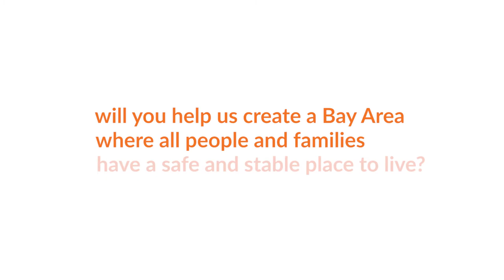Meet Liz: "Family homelessness is a perpetual cycle and something needs to be done to end it"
Before coming to Hamilton Families, Liz and her family were experiencing housing insecurity for the past 15 years, doubling up with family, staying at motels, and sleeping at rest stops all over the San Francisco Bay Area. After arriving at the Hamilton Families | Shelter, we found them a temporary unit in at Hamilton Families | Transitional Housing.

No family should have to live out of a car, or at a rest top, or at a motel. No family should have to experience homelessness because a three-digit number says they don’t the security and stability of a safe home. And no family should have to suffer the financial challenges and hardships that Liz's family is enduring because of the past decisions they made to survive together. We believe in Liz and her family, and we believe you can help give them a home.